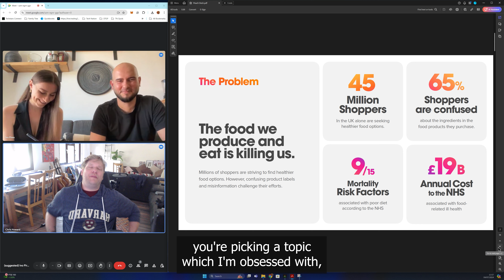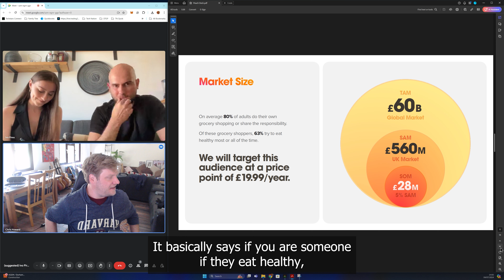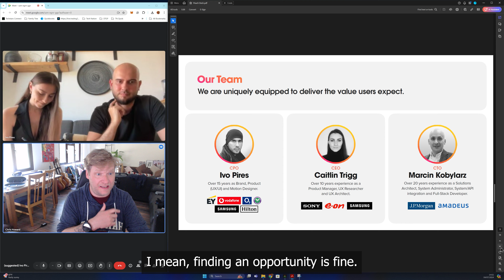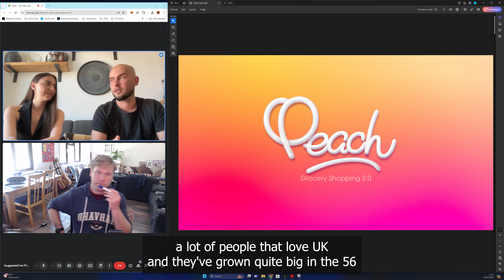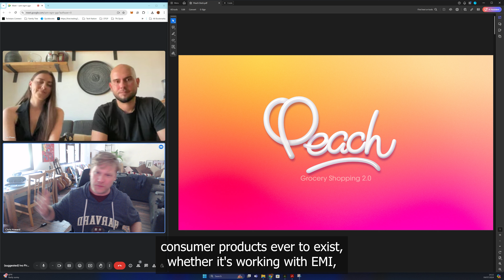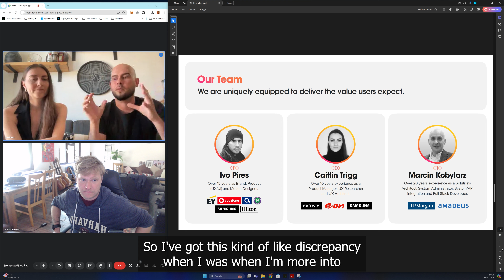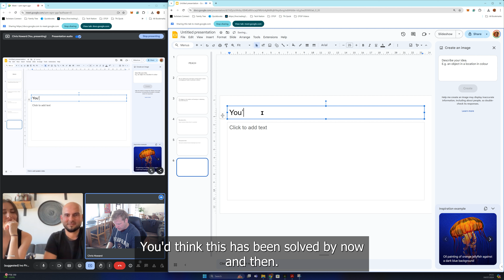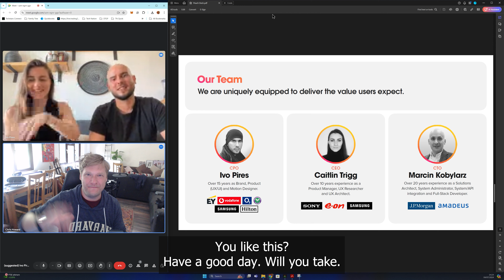Cold Read! Watch me rewrite someone's first pitch deck to appeal to an early-stage investor - Peach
This is a first. Here, I give an unfiltered reaction to seeing Peach's pitch deck for the first time from the perspective of an early-stage investor, then afterwards rebuild their deck to appeal to someone like me.

This is a "Cold Read". What's that?

Well, it's where I, as an opinionated and outspoken investor, share everything I *think* when I see a deck for the first time that no one would ever hear me (or any other investor) actually say. It's an essential tool in the fundraiser's arsenal. It helps founders see where confidence is won and, more importantly - lost - when sending pitch decks in the hopes of getting a meeting.

This time we have Peach - a 'nutrition-informatics' startup aiming to help people make informed choices - rapidly - about what to buy at a supermarket in the hopes of a happier and healthier life.

It's a subject I LOVE, but they've fallen into the common and perilous trap of leaving the investor with too many doubts about what is real and what is not. For me, that would usually rule me out of a meeting.

This is the full, unedited video. The first 10 mins or so is my cold read. Then the next 15 minutes is some back and forth with the founders to improve their